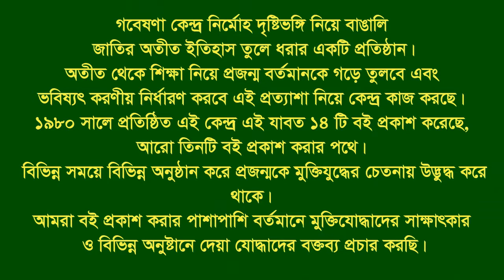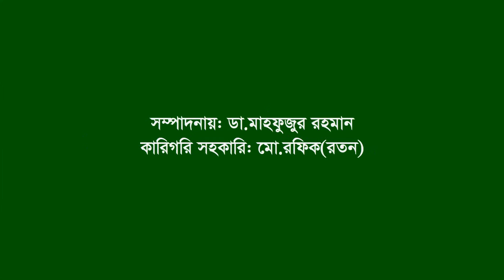Interview of Md Efayet Ullah ।। Kaptai ।। Rangamati ।। F Fighter ।। FF